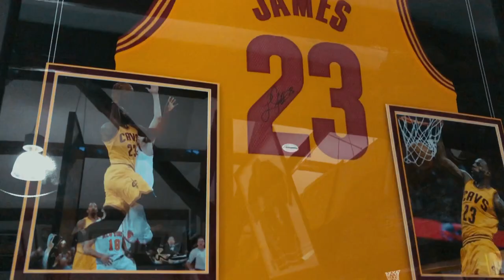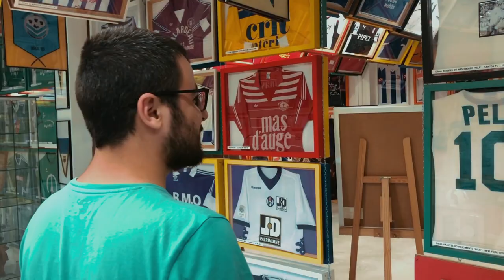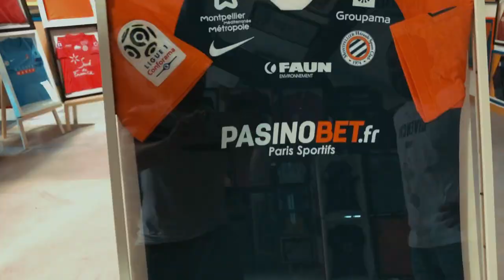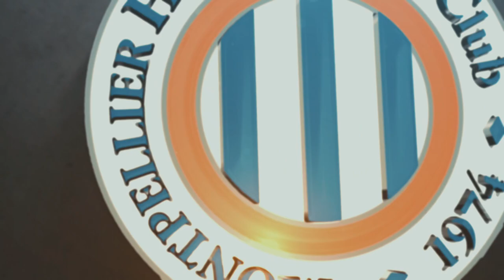🆕👕 Nouveau maillot: ON A PIEGÉ nos supporters ! Making-Off